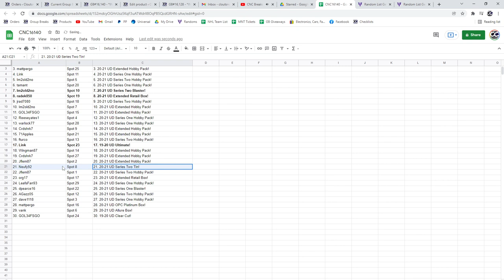Premium Box/Pack Chancer Break With Ultimate - C&C GB #16,140